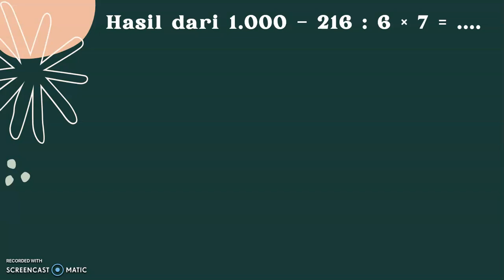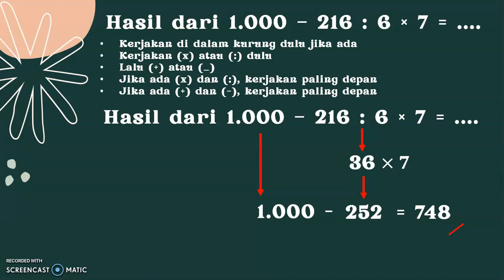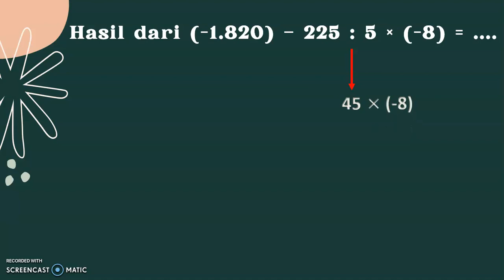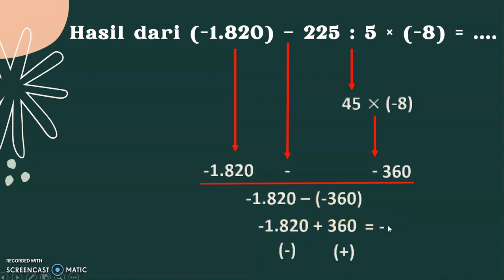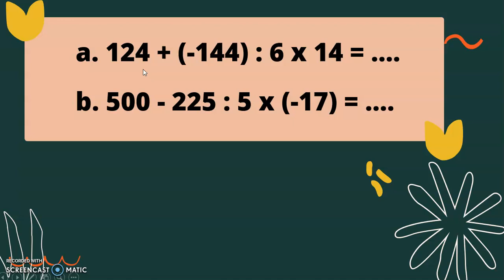Belajar YUK! Operasi Campuran Bilangan Bulat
Video ini menjelaskan tentang cara menyelesaikan soal latihan operasi campuran pada bilangan bulat